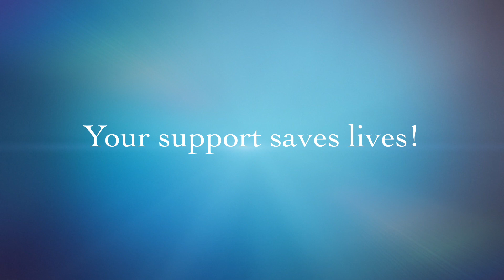Black Bear Rescue | May 2018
Here's a video of five rescued black bears- Andy, Cindi, Brock, Bucky & Barney. These bears have spent their lives performing and posing for photos- confined in chains and small spaces to provide "entertainment" for people. They are enjoying their new life at Keepers of the Wild!